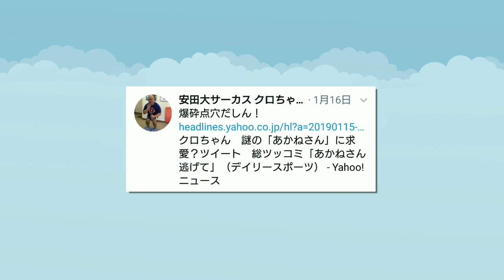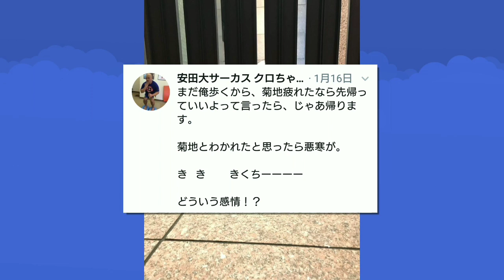クロちゃんの嘘ツイート 2019年1月16日